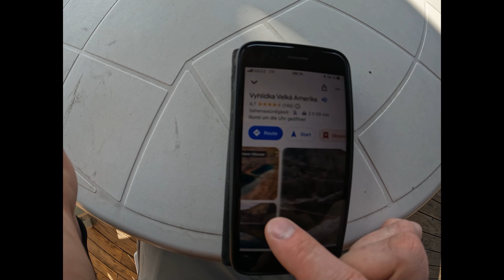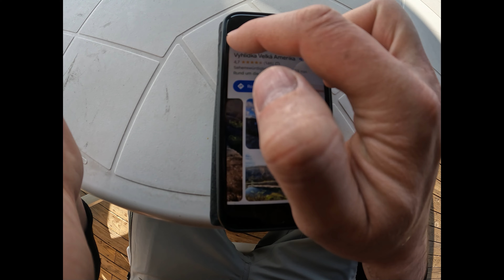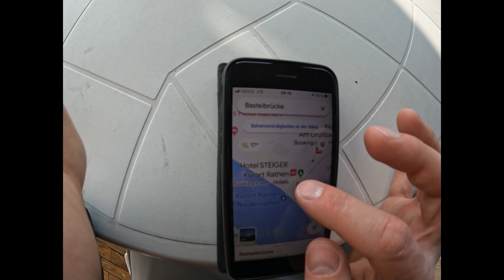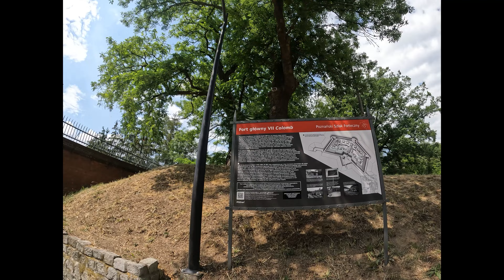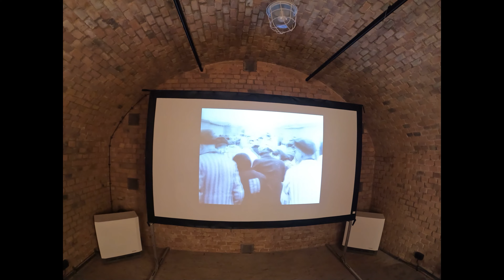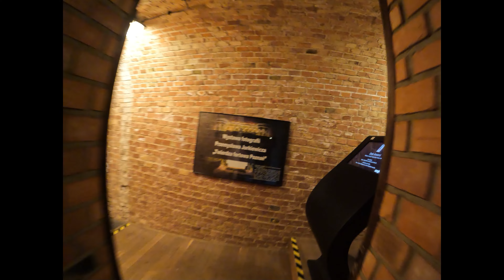#1. Мотопутешествие до Нордкапа.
В этом видео первая серия моего путешествия до нордкапа, следующие серии будут выходить по пятницам в вечернее врямя.

Все локации кpасивых мест и  ночлега есть в инстаграме.